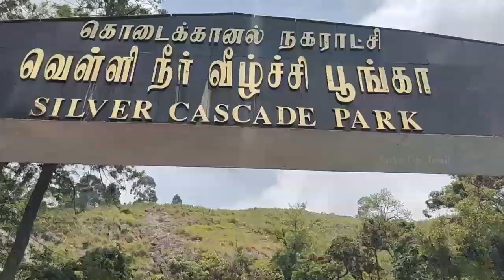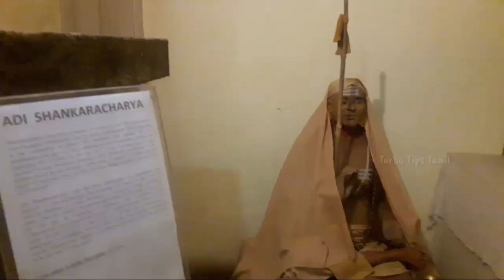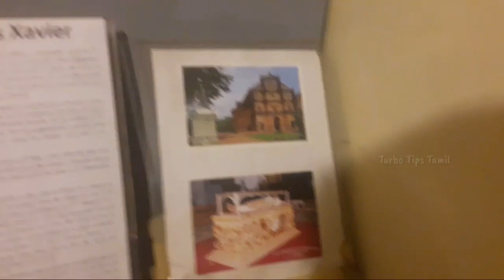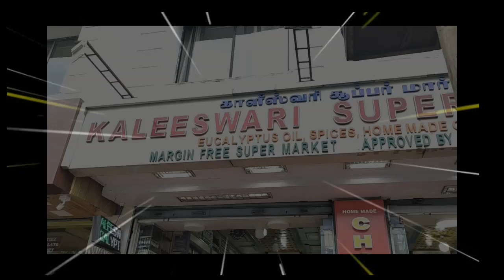KODAI DIARIES🌷 || Vlog || ARYA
This is the video of kodaikanal Vlog
Best view of nature and thrilling experience...

Moir point | Poombarai Murugan Temple | Pillar rock | Boating | Bryant park | Qyeen of hills🌷

Residence Details:-

Hotel Rifaya,
Antoniyar Koil Street,
Kodaikanal.

Shop Details:-

Kaleeswari Super Market,
Golden Park Complex,
Seven Road,
Kodaikanal.